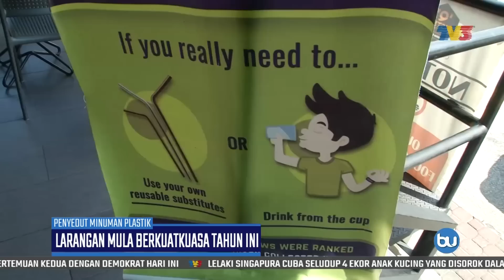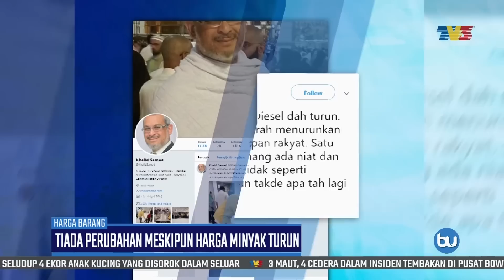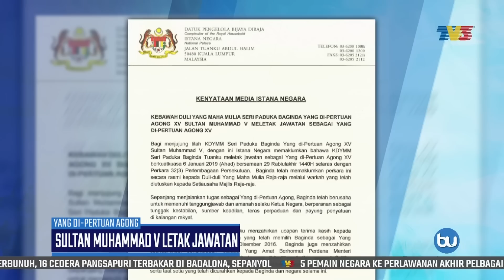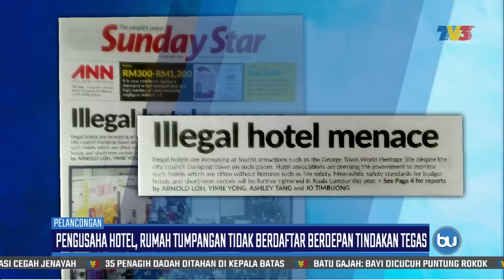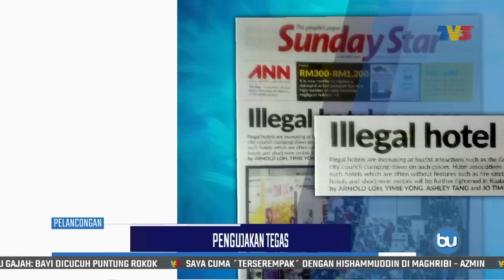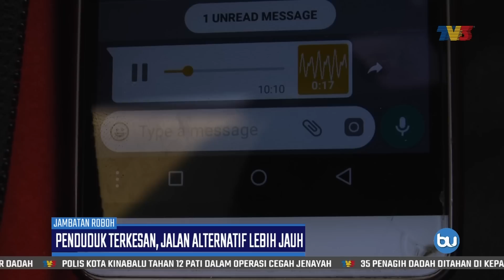Buletin Utama (2019) | Ahad, 6 Januari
Buletin Utama siaran Ahad, 6 Januari 2019 bersama penyampai, Muhammad Shafiq Adnan dan Intan Ezreena Amir Hamzah.